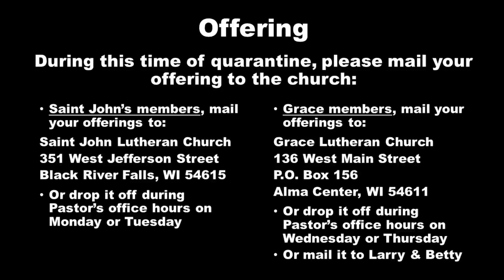May 10, 2020 Grace Lutheran Church, Alma Center, WI Fifth Sunday of Easter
This is the May 10, 2020 Fifth Sunday of Easter video service for the Dual Parish of Grace Lutheran Church in Alma Center, WI and St. John Lutheran Church in Black River Falls, WI. It will be premiered live at 9:00 am (CST) on our Facebook page:

The liturgy is Service of Prayer and Preaching (Lutheran Service Book, page 260).

Readings:
  Acts 6:1-9, 7:2a, 51-60
  1 Peter 2:2-10
  John 14:1-14

Sermon title: “Grace and Power”

Hymns:
  645 Built on the Rock
  633 At the Lamb's High Feast We Sing
  722 Lord, Take My Hand and Lead Me

Acknowledgments:

Service of Prayer and Preaching is from Lutheran Service Book

Permission to podcast/stream the music in this service obtained from Lutheran Service Book Hymn License #1-199